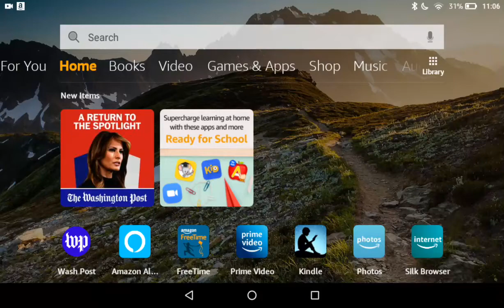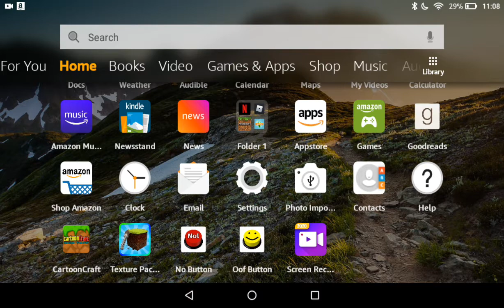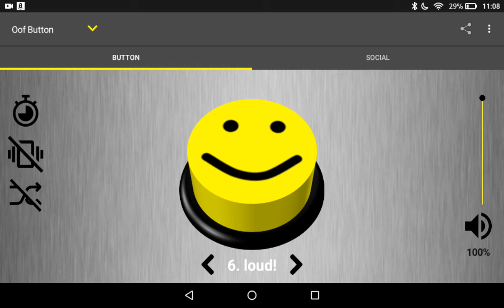I am doing a try not to press the button